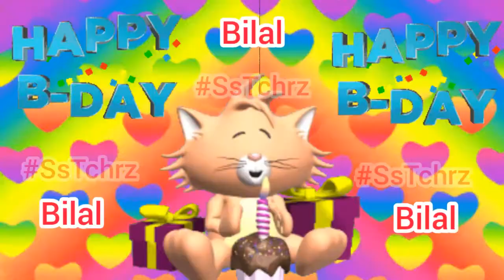Happy Birthday Bilal | Birthday Status | BTS | HBD | Birthday Wishes | B-Day Song | B-Day Card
Happy Birthday | Birthday Status with Name | BTS | HBD | Birthday Wishes | B-Day Song | B-Day Card | Birthday Cake

Happy Birthday | Bareera | Happy Birthday WhatsApp Status with Name | WhatsApp Status | Custom WhatsApp Status | Name Status | Happy Birthday Status

Happy Birthday | WhatsApp Status | Birthday Greetings | Happy B-Day